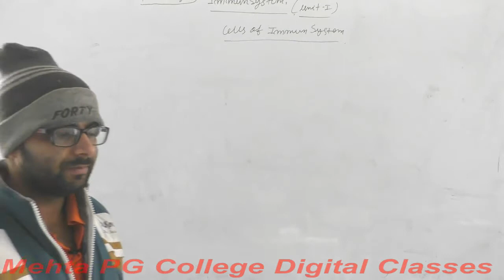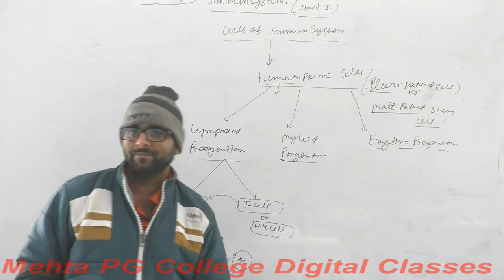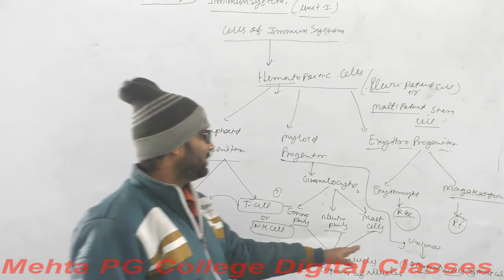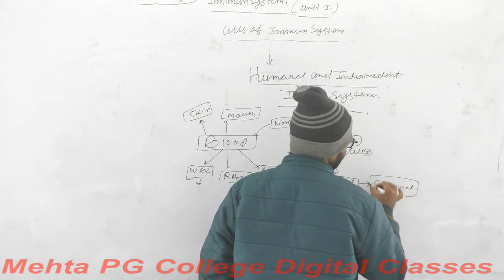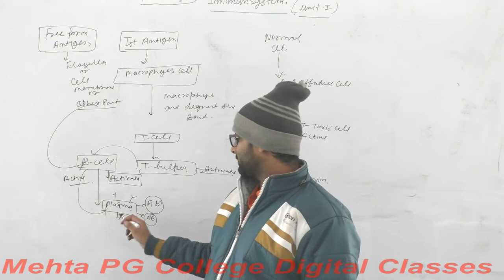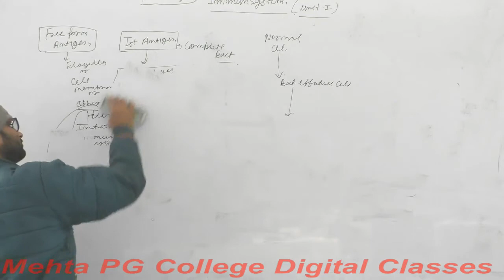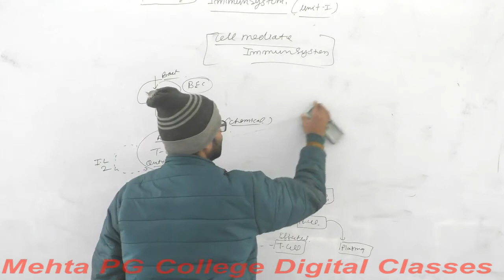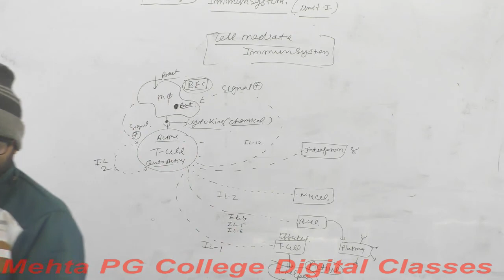B.SC PART - II (ZOOLOGY) IMMUNOLOGY, MICRO. AND BIOTECH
TYPE OF IMMUN CELL  1